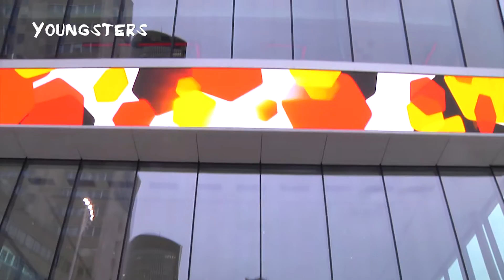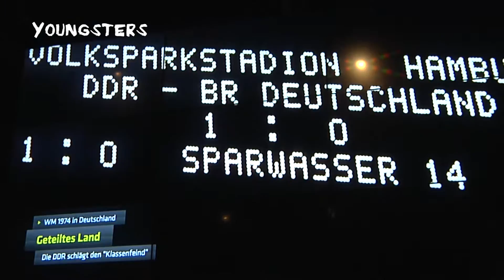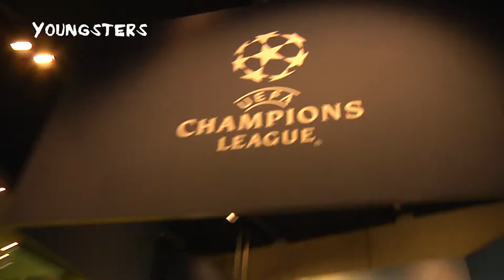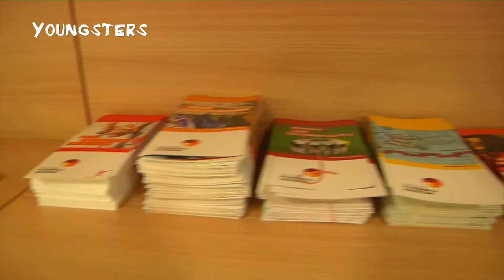YOUNGSTERS im DEUTSCHEN FUSSBALLMUSEUM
Das neue FUSSBALLMUSEUM in Dortmund ist auch für Kinder und Jugendliche besonders interessant und abwechslungsreich. Die YOUNGSTERS Reporter durften sich die Ausstellung aus der Nähe ansehen und staunten nicht schlecht. Viele Pokale und Original-Ausstellungsstücke aus der Welt des Fußball von Weltmeisterschaften, Europameisterschaften und Champions-League sind zu sehen, sogar der riesige DFB Mannschaftsbus der WM 2014. Die Show zur gewonnenen Weltmeisterschaft 2014 ist auch grandios. Und das Beste ist, man kann sogar selber Fußball spielen.